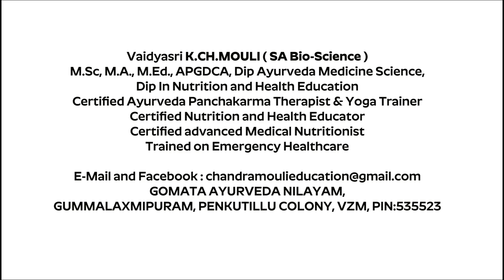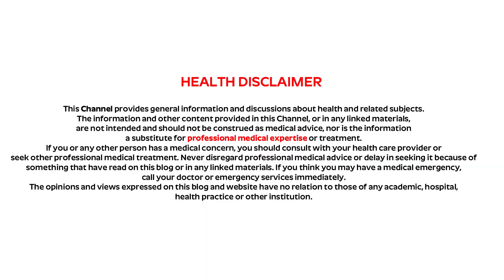కొంచం కష్టం అయినా ఈ డైట్ ఫాలో అయితే డయాబెటిస్ పూర్తిగా మాయం || Diabetes Plant Based Diet 100% Cure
Vaidyasri K.CH.MOULI ( SA Bio-Science )
M.Sc, M.A., M.Ed., APGDCA, Dip Ayurveda Medicine Science,
Dip In Nutrition and Health Education
Certified Ayurveda Panchakarma Therapist & Yoga Trainer
Certified Nutrition and Health Educator
Certified advanced Medical Nutritionist
Trained on Emergency Healthcare

GOMATA AYURVEDA NILAYAM,
GUMMALAXMIPURAM, PENKUTILLU COLONY, VZM, PIN:535523